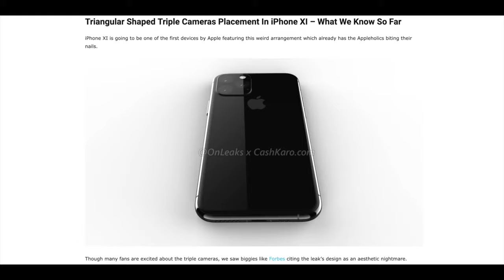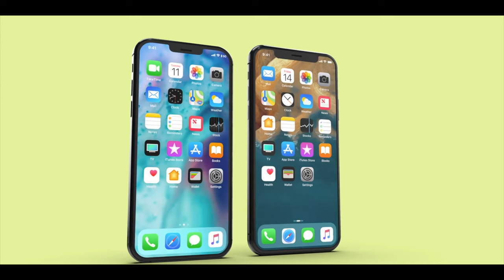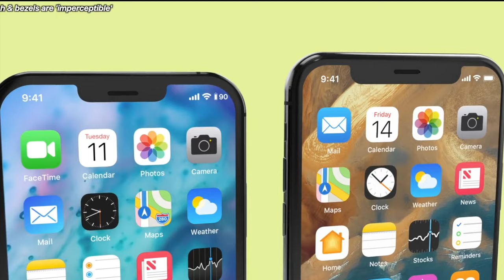Das ist das iPhone XI 2019 (höchstwahrscheinlich) Neueste APPLE LEAKS und Renderbilder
--WEVIEW--
link:
name:
rating: 5/5
independent: yes